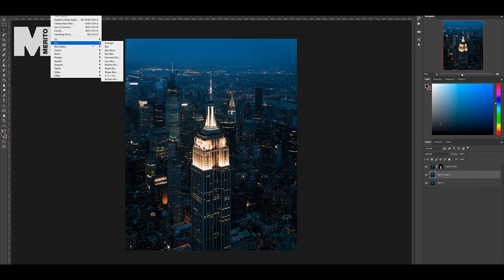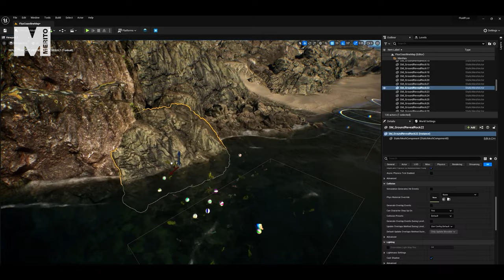Grafika komputerowa w multimediach na Uniwersytecie WSB Merito Chorzów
Od października 2023 na Uniwersytecie WSB Merito Chorzów ruszają studia I stopnia na kierunku Grafika komputerowa w multimediach. W czasie zajęć będziesz pracować na sprzęcie i orpogramowaniu wykorzystywanym na co dzień przez profesjonalistów. Do wyboru są dwie specjalności: Animacja i grafika dla gier oraz Grafika, film i fotografia.